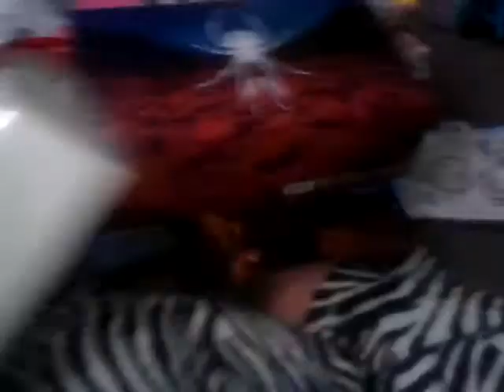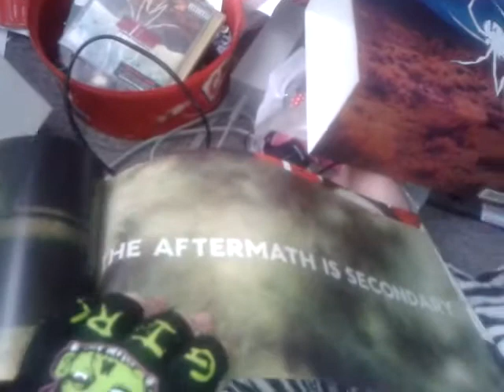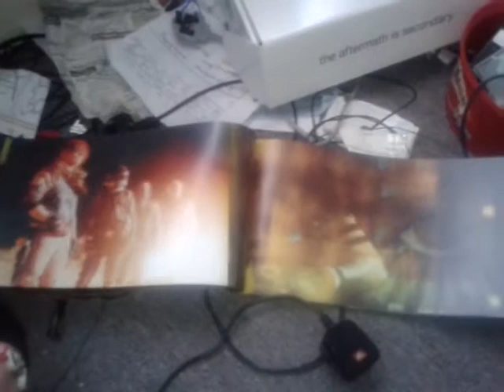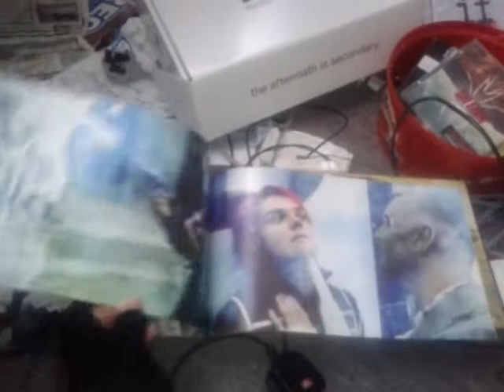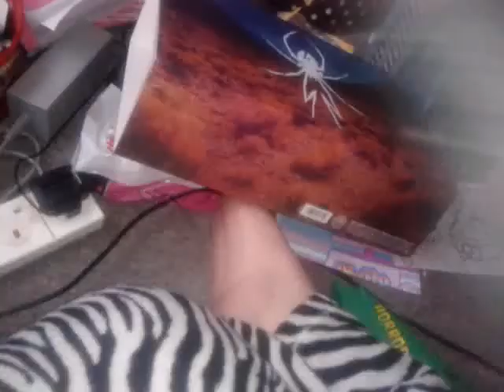Danger Days Boxset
Le DD boxset with one of the Killjoy's rayguns, eyemask, bracelet, and a book full of pictures/artwork. I got Fun Ghoul's raygun :3 I forgot to video the raygun stand. Oopsie